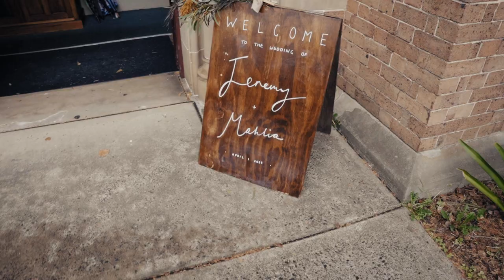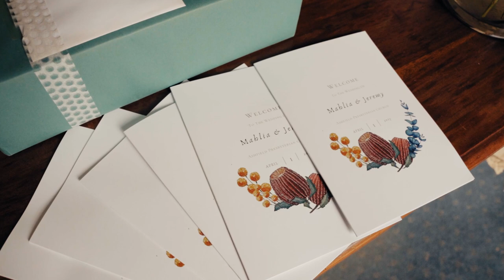Mahlia x Jeremy Wedding Film • Autumn 2023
🎬 Yew yeww Maz & Jez! • April 2023

►► Book more weddings!
Getting married? I would love to talk with you about filming your wedding.

LICENSES
Soundstripe Inc. (on behalf of Soundstripe Productions LLC); Hexacorp (music publishing)